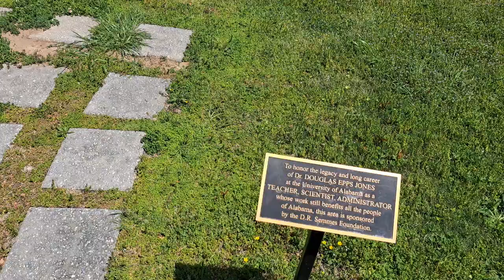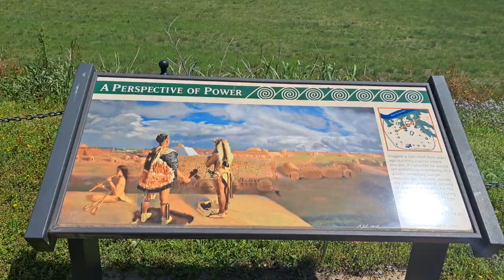4/14/2024 - Mound P - Moundville, AL